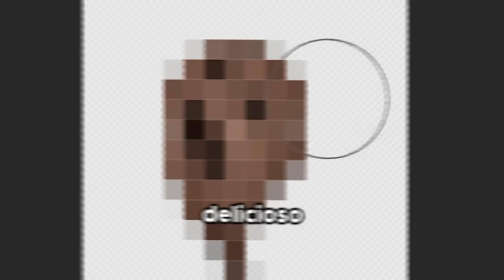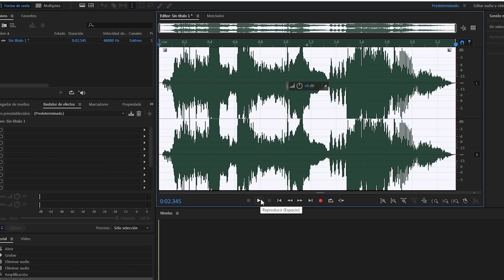Trolleé a Mi Amigo Transformándome en ARENA de ALMAS en Minecraft!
Compra YA Mi sombrero en Minecraft Bedrock!

👉Compra MI LIBRO Con AWITA!

Mi Server 👉 apolomc.es